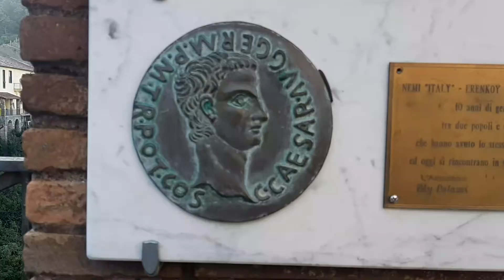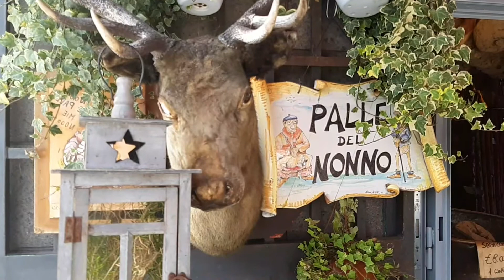[소도시 소개] 🍓딸기처럼 예쁜👰인구 1926명의 네미 NEMI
이탈리아는 인구 5만명 이하의 산악지역 소도시들이 대부분인데 로마 근교애 있는 소도시들 중 아름다운 네미시를 소개합니다.

해발 581m, 인구는 1926명이지만 엄연히 다른시들과 어깨를 나란히 하는 자치시입니다. 화산폭발한 분화구에 형성된 네미호수 근처가 딸기농사가 최적이라 딸기가 도시 특산품입니다.

산과 호수(물)와 시원한 바람과 하늘이 만난 떨기처롬 예쁜 네미시에서 여러분들의 여행의 한 부분을 장식해 보시기 바랍니다.

BGM 출처는 다음과 같습니다.

감사합니다!